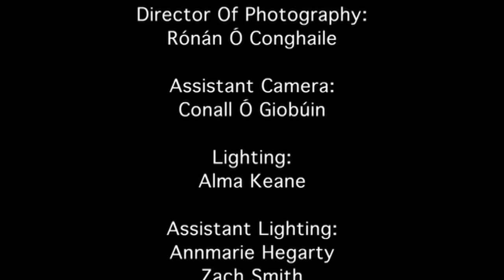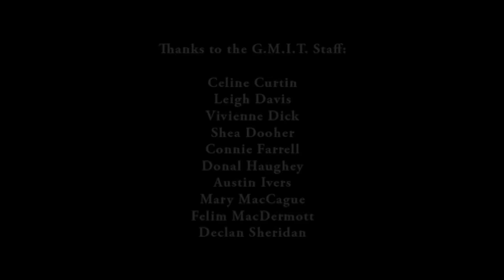Swing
When Lust Surfaces, can Love Survive? One of the Graduation Films of the GMIT Film & TV Class of '09. Now in HD.